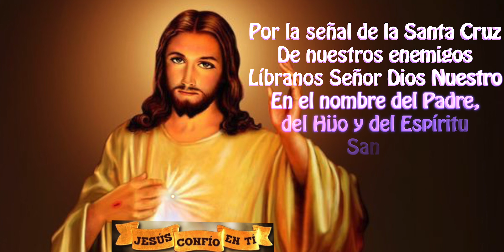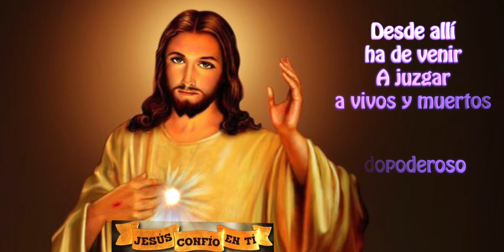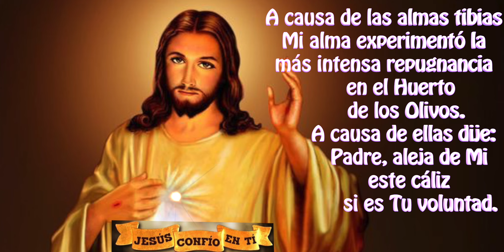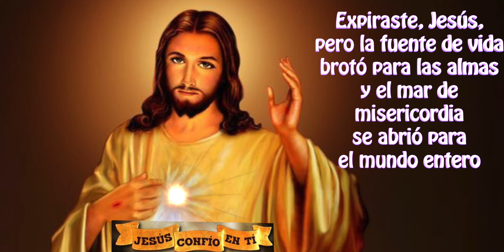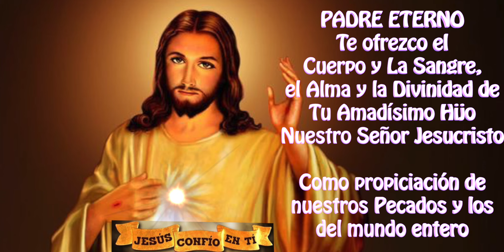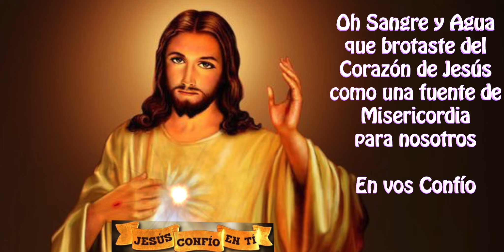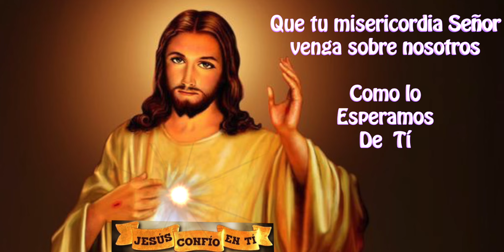Dia 9 Novena a la Divina Misericordia por las almas tibias de hoy 10 de agosto 2024 RECIBE GRACIAS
Bendiciones queridos hermanos🙏🏼 Hemos recibido el primer "SUPER THANKS" de nuestros suscriptores, MUCHAS GRACIAS Josey Valdez, por este acto de buena voluntad, que nos ha llenado de gusto, porque desde hace 2 años que abrimos el canal, pensamos que podriamos ayudar a la comunidad local mas necesitada, pero nunca llegaron los apoyos, y con esta semilla sembrada hoy por Josey Valdez, iniciaremos a cultivar las raices en espera de que este arbol pueda dar algunos frutos,  que nos permitan ayudar a los grupos mas vulnerables.

INTENCIONES DE JESUCRISTO DE LA MISERICORDIA PARA EL DIA 9:

“Hoy, tráeme a las almas tibias y sumérgelas en el abismo de Mi Misericordia. Estas almas son las que más dolorosamente hieren Mi Corazón. A causa de las almas tibias, Mi alma experimentó la más intensa repugnancia en el Huerto de los Olivos. A causa de ellas dije: Padre, aleja de Mi este cáliz, si es Tu voluntad. Para ellas, la última tabla de salvación consiste en recurrir a Mi misericordia”

2) Activar la campanita 🛎 de notificaciones para que recibas nuevos videos.

3) LIKE-ME GUSTA es muy importante para que Youtube nos recomiende.

4) COMPARTIR

5) Escribe en comentarios tus peticiones a Jesucristo de Misericordia.